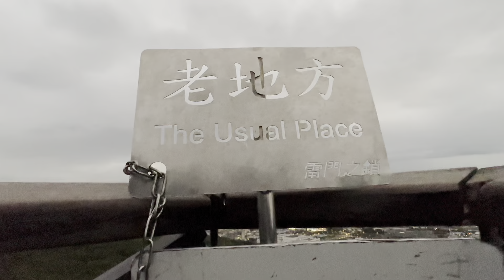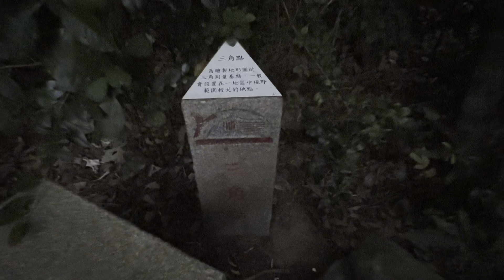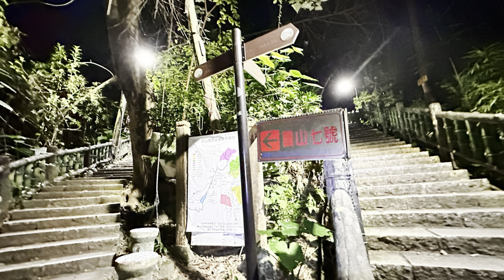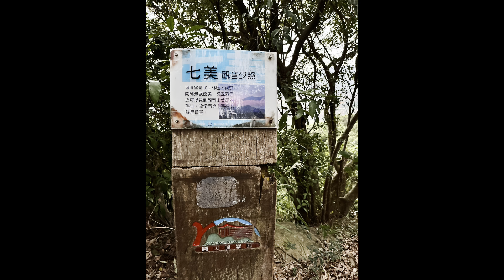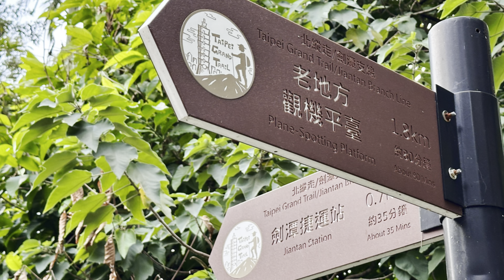》老地方觀機平台￼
登山口有好幾個，這次由圓山育樂中心旁的登山口起登，離劍潭捷運站較近，北流有地下停車場可停車！步行到老地方觀機平台後折返，於圓山風景區牌樓下山！￼